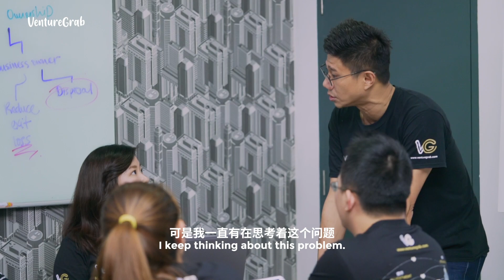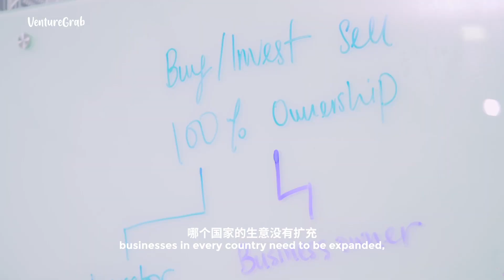VentureGrab x Mystartr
VentureGrab是马来西亚首家生意配对平台，同时也是为生意人和投资者提供完整商业服务的生意平台。我们的目标群众为正寻找新创、扩展、合伙、连锁加盟、生意买卖机会的生意持有者、年轻创业家以及投资者。与其从零开始地经营一门生意，VentureGrab希望能借此减少双方在生意进场及退场时的资金。除了生意配对，VentureGrab也提供一站式的商业服务，其中包括网络行销服务，以提升生意的曝光率。另外，我们也提供专业服务，比如法律咨询、商业咨询等服务以协助整理在生意交易时的文件。